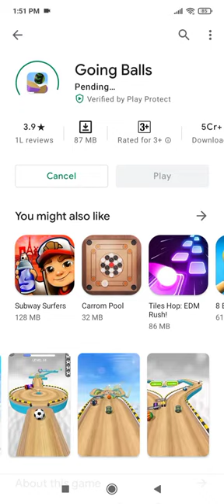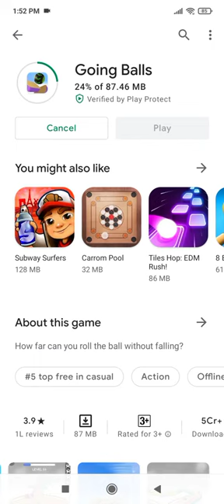Going Balls Game Download Kaise Kare !! How To Download Going Balls Game